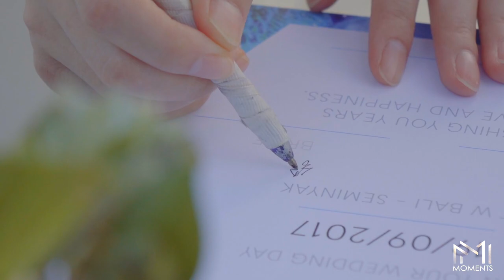Bali wedding | wenkai and sujing | W Hotels | 巴厘岛婚礼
微信WeChat：cw6890256